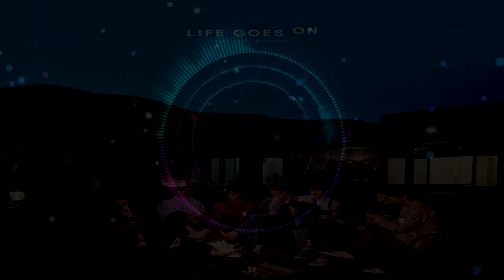방탄소년단 BTS - Life Goes On COVER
Gracias.
いつもありがとうございます
Merci toujours.
Vielen Dank.